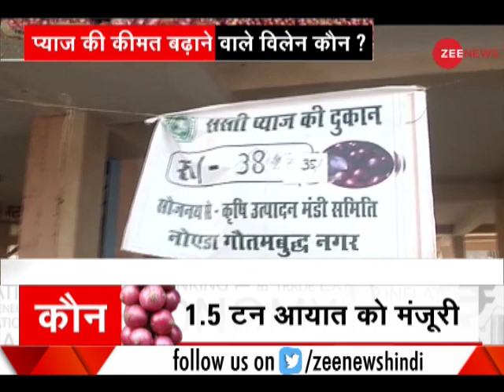Onion prices are on rise; Series of bizarre incidents taking place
Series of bizarre incidents are taking place as onion prices are on rise. Watch this video to know more.